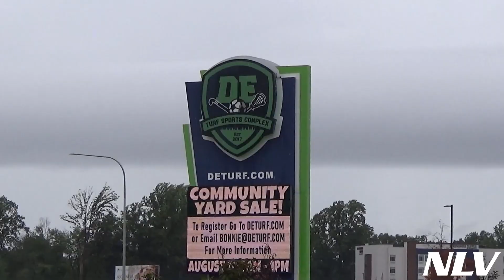2024 Maryland Summer Cup Promo NLV